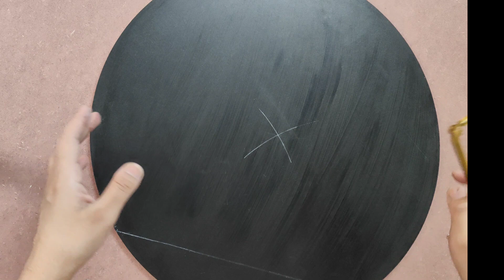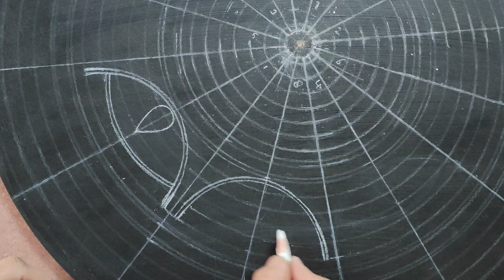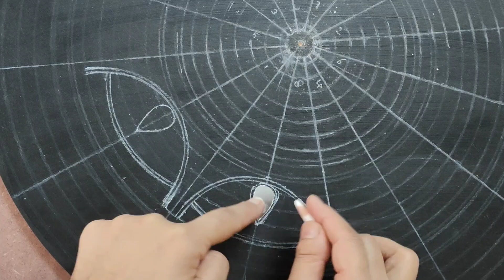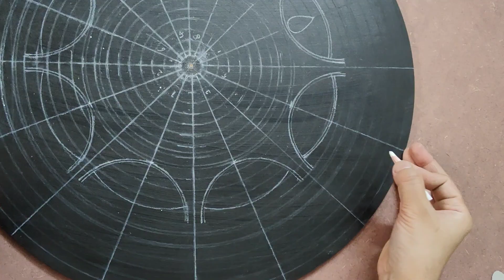Easy dot mandala art grid making for beginners step by step tutorial.How to make grid for mandala😊😊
Welcome to our beginner-friendly dot mandala art grid making tutorial! Follow along step by step as we demonstrate various techniques and share tips to help you master the art of dot mandala painting. Whether you're new to painting or looking for a relaxing hobby, this tutorial is perfect for you!

mandala art
room decorating ideas
mandala dot art
mandala art for beginners
mandala drawing
mandala painting
dot mandala art for beginners
dot art
mandala dot painting
mandala dot art for beginners
how to draw mandala art for beginners
dot art painting
mandala art beginners
mandala dot art